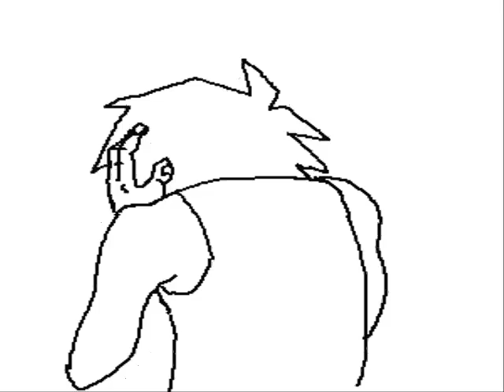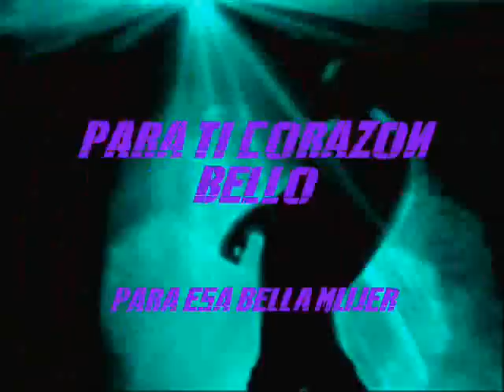DISK JOCKEY GEORGES FLASHBACK DANCE 90´s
DJ GEORGES FLASHBACK...SESION EN VINYL Q CONTEMPLA LO MEJOR DE LA MUSICA POP DANCE DE LOS NOVENTAS...EN UNA PRIMERA PARTE...ROLAS DE COLECCION Q NO DEBEN FALTAR EN TU REPERTORIO MUSICAL. UN BESO NENA TE KIERO..SALUDOS